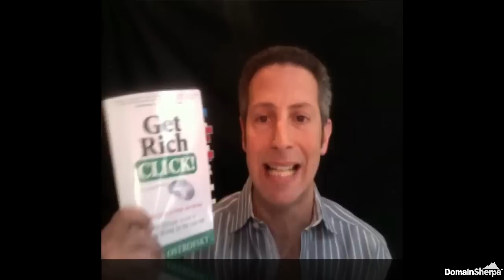How One Entrepreneur Sold $100 Million In Businesses - with Marc Ostrofsky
Marc Ostrofsky is likely best known as the domain name investor who bought Business.com for $150,000 and sold it for $7.5 million a mere four years later, earning him an entry in the Guinness Book of World Records. But he's also founded five magazines, 12 trade shows and seven companies, selling businesses cumulatively worth over $100 million.

Despite the title, Get Rich Click!: The Ultimate Guide to Making Money on the Internet, this is no get rich quick scheme. Instead, this book arguably contains the most comprehensive and diverse information source available for making money on the Internet, and it's written by one of the world's most successful Internet entrepreneurs.

I spent about an hour asking Marc Ostrofsky to dissect the strategies and tactics in his book and tell you exactly how you can make money on the Internet. And Marc is a fantastic storyteller who illustrated his points with examples that you will remember long after this interview is over. Watch this video now. Trust me.